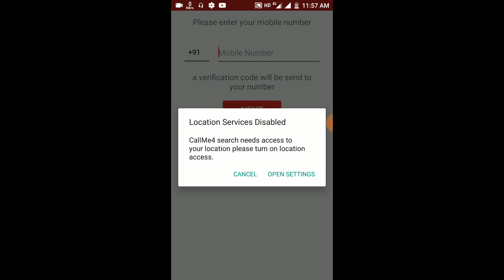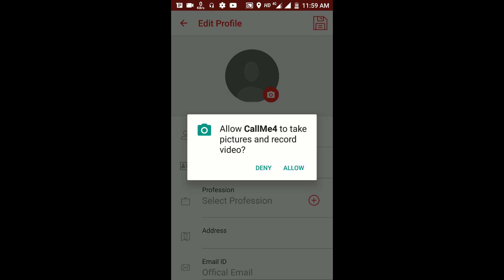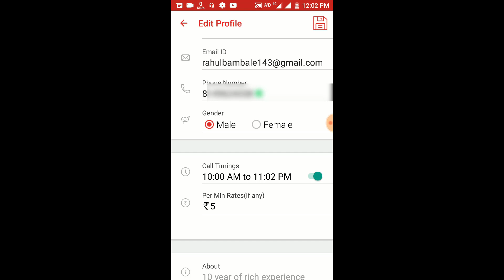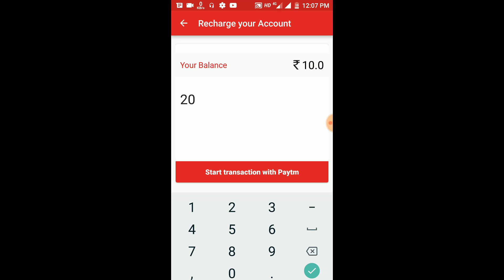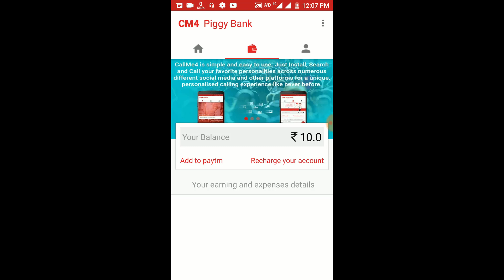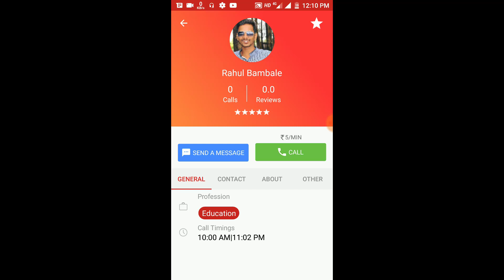Call Me Any Time.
callme4  this is best app to interact each other and sharing your problem via call or sms.